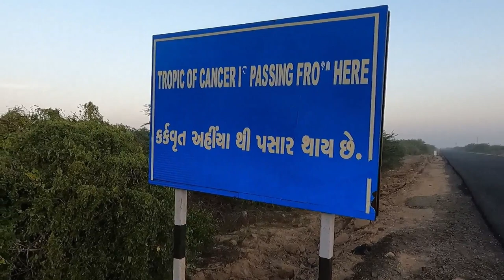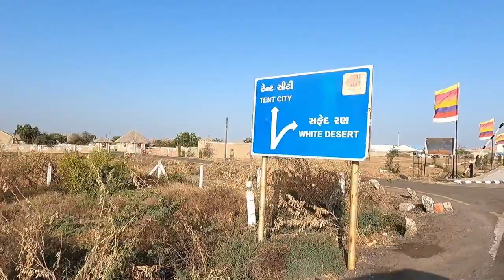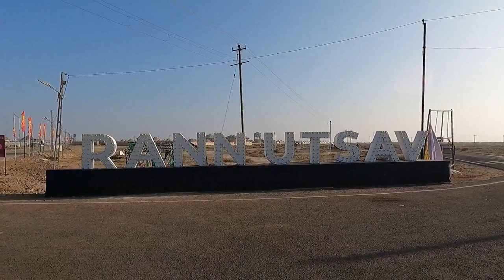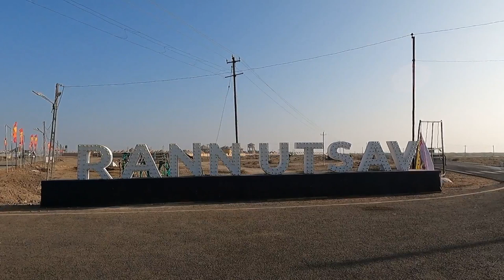White Desert[Run Utsav] | Kutch-Bhuj Mandvi First Solo Trip| Best Place in Gujarat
Hi this is my first you tube video and first solo TRIP too.This video is about white desert which located in north- west part of GUJARAT INDIA.i am also showing other best places near around and CHEAP STAY , BEST POPULAR FOOD and TRANSPORT.
[FACT ABOUT ME : it is my first video and I am camera  shy person too. looking nervous in this video and my hindi and english little poor.but i want to come out with my comfortable zone . Travelling is my passion and i realise i have to explore via you tube vlogging and trying my best. so need support and tell me about what i have to correct in comment section .
                                                                               Himalay Boghu